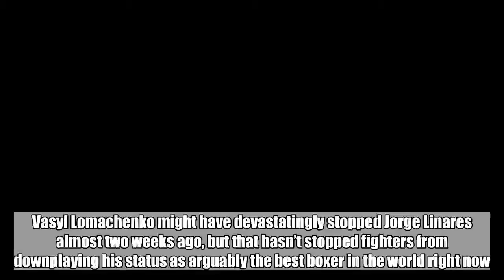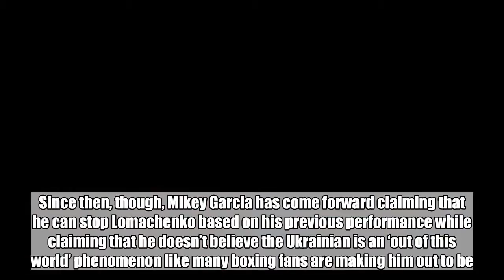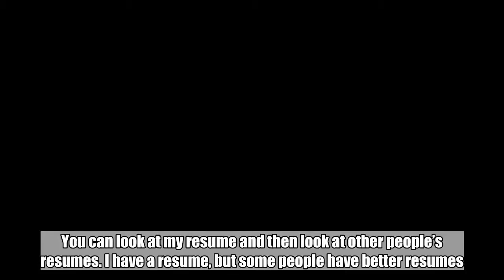Errol Spence Jr has revealed which fighter can 'smoke' Vasyl Lomachenko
Vasyl Lomachenko might have devastatingly stopped Jorge Linares almost two weeks ago, but that hasn’t stopped fighters from downplaying his status as arguably the best boxer in the world right now.    Lomachenko - who has since vacated his 130-pound title to remain in the lightweight division - created history inside Madison Square Garden when he stopped the Venezuelan with a brutal liver punch. With the victory, it took Hi-Tech only 12 professional fights to claim three world titles in three different weight divisions.  Since then, though, Mikey Garcia has come forward claiming that he can stop Lomachenko based on his previous performance while claiming that he doesn’t believe the Ukrainian is an ‘out of this world’ phenomenon like many boxing fans are making him out to be.  Although, with many admitting that the unbeaten Garcia would be Lomachenko’s toughest test, a fight between these two would be welcome, but negotiations are expected to be tough.    Floyd Mayweather also claimed that Lomachenko can be beaten, citing the knockdown he suffered in the sixth round against Linares as the reason why Gervonta Davis could stop him as he’s a much bigger hitter.  Now, Errol Spence Jr has shared the same sentiment as Mayweather, saying that Tank of Mayweather Promotions would ‘smoke’ Lomachenko should they ever fight when he spoke to Fight Hype.  According to Boxing Scene, he said: “Tank Davis would beat him.  “It don’t matter about resume, it matters about skills. You can look at my resume and then look at other people’s resumes. I have a resume, but some people have better resumes...it don’t mean they are better than me.    “Tank has the talent and the skills to beat Lomachenko. I think Tank would do better at 135, as he sucks down to get to 130. I think he’ll be way stronger at 135 than at 130.”  Mayweather has already reached out to Top Rank in the hope that Davis vs. Lomachenko can become a reality, with Bob Arum claiming that Money was trying to set Davis up; knowing Lomachenko would ‘destroy’ him.    Ray Beltran looks to be next in line to enter The Matrix, but with so many big-names suggesting Davis could cause Lomachenko problems, it could be a fight that becomes a priority soon.    What do you make of Errol Spence Jr claiming Gervonta Davis would ‘smoke’ Vasyl Lomachenko? Have YOUR say in the comments section below.  Do YOU want to write for GiveMeSport? Get started today by signing-up and submitting an article